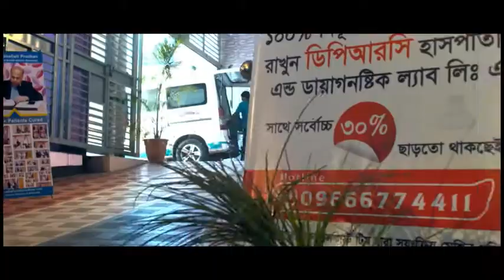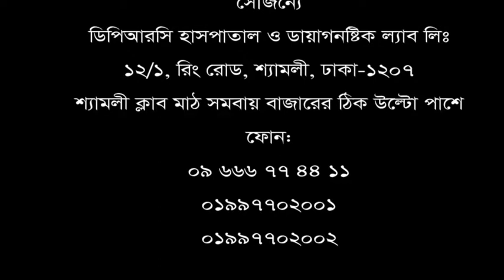১১ বছর ধরে ঘাড় ও হাত ব্যথা। অনেক ডাক্তার দেখিয়েছি।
১১ বছর ধরে ঘাড় ও হাত ব্যথা।  অনেক ডাক্তার দেখিয়েছি।  অনেক টাকা নষ্ট করেছি কিন্তু সুস্থ হইনি।
অবশেষে DPRC Hospital ltd. এ চিকিৎসা নিয়ে এখন আমি সুস্থ।